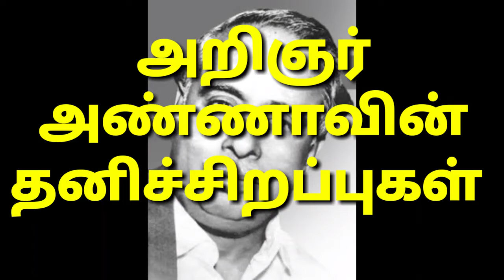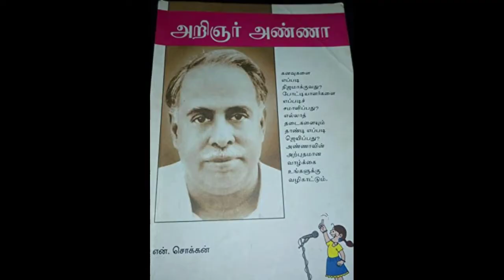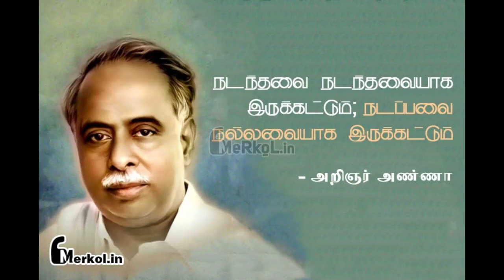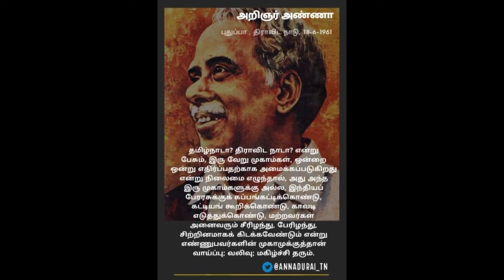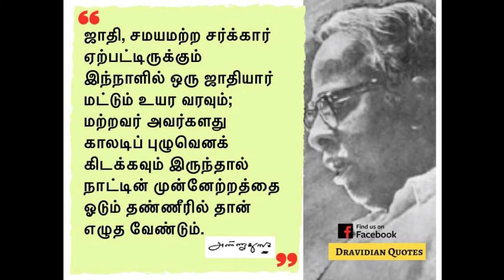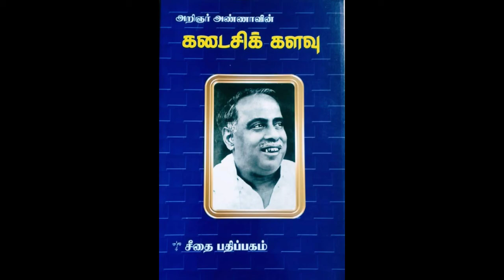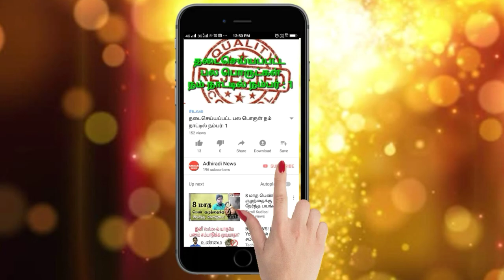அறிஞர் அண்ணாவின் தனிச்சிறப்புகள்